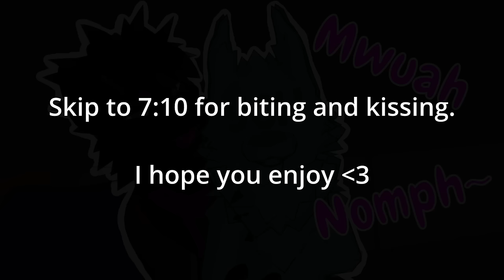FURRY ASMR | Biting and kissing your neck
A part 2 for the Venomous Bite video!
People really liked the biting part, so I decided to make an RP focused specifically on that sound ❤️

Skip to 7:10 for the biting and kissing!

I'm here to make YOU relax😴. So get cosy and put on your comfiest blanket for this one💤